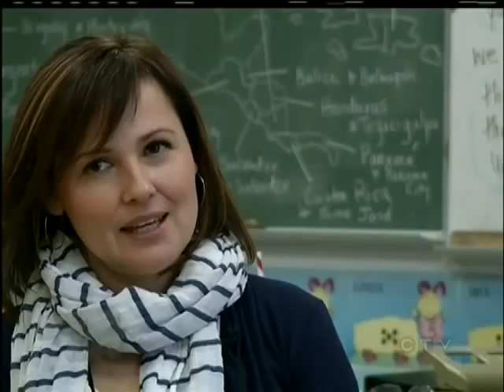Save-On-Foods Amazing Kids: Rhys Sandner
VICTORIA - Upon meeting Rhys Sandner, one of the first things you'll notice is that he is not your typical 16-year-old. Rhys carries himself with a maturity beyond his years. He is a straight A student who attends Stelly's High School and is an unassuming and gentle person that holds a black belt in Karate. One of his greatest attributes is willingness to give to others. He is a sought after peer tutor at his school, volunteers at Woodwyn Farm and at a local soup kitchen. Rhys, along with his brothers and father shave their heads every year in honour of their grandfather and have to date raised $11,000 for Cops for Cancer. Rhys' long term plan is to study law so that he can enter politics. Those who know Rhys can attest that it is his ambition to make a difference in the world. Rhys Sandner is truly an Amazing Kid!